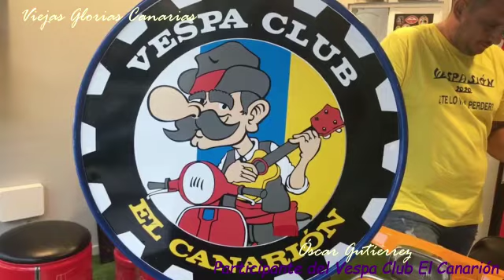Vespa Club El Canarión en el Viejas Glorias de Teror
Vespasión Canarias, un oasis de amigos con actividad propia. La plaza Teresa de Bolívar de la Villa Mariana de Teror, se convertirá en otro núcleo exclusivo de vesperos y de los clubes amantes de las míticas scooters.